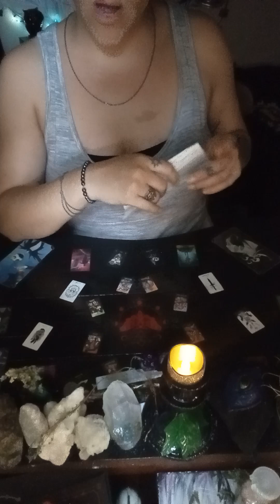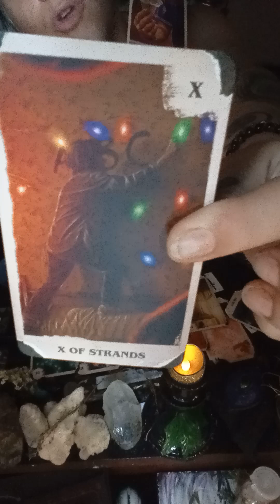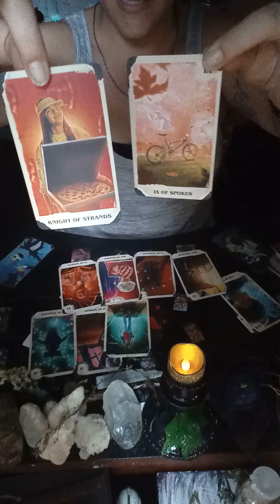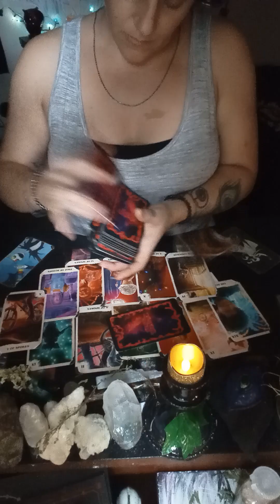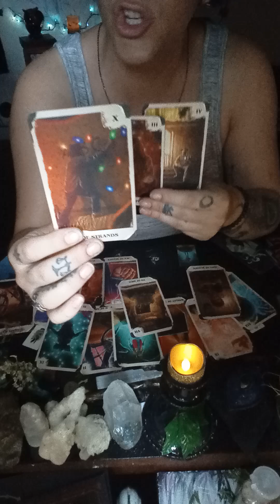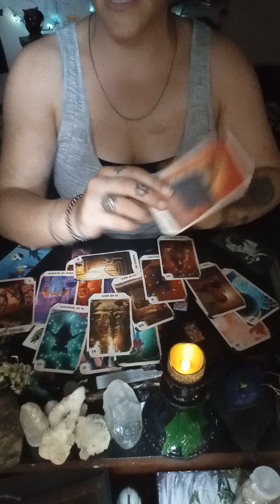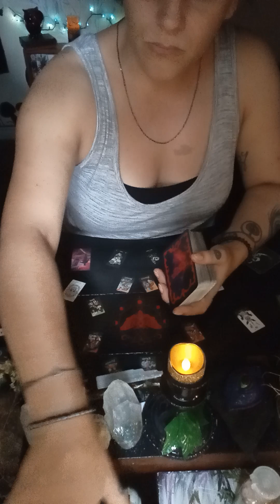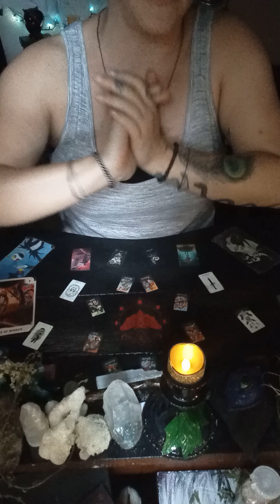Aries •|• You are Being Noticed for Your Talent and Your Ability to Work So Positively, Great job!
Use your discernment
Take what resonated and leave the rest

Whitney Moon